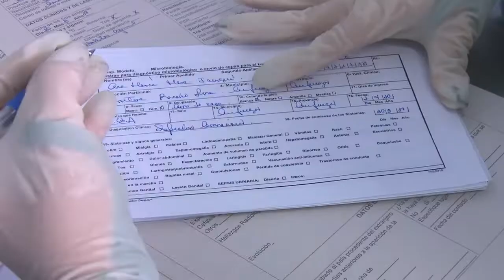Confeccionan sicólogos cienfuegueros protocolos para la intervención en centros de aislamiento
La Sociedad de Sicólogos de la Salud en Cienfuegos confecciona protocolos de actuación para intervenir en los centros de aislamiento del territorio. Es un aporte de estos profesionales al bienestar de la población y a la ciencia cubana.